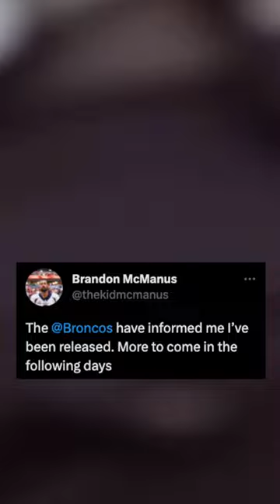Another HILARIOUS reason the Chiefs own the Broncos!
Cole DeRuse
705-B SE Melody Ln #218
Lee's Summit, MO 64063